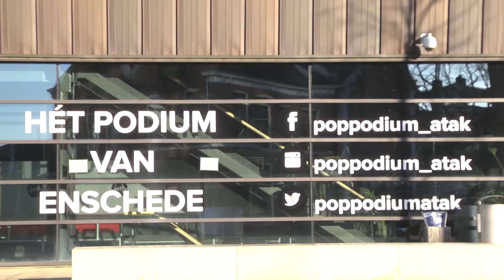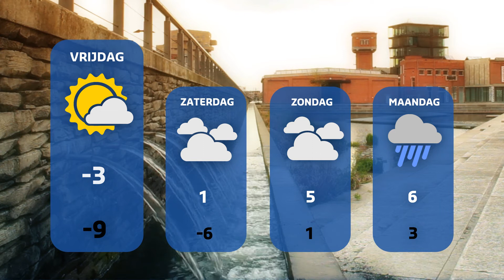TV Enschede Nieuws donderdag 5 januari 2017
Presentatie: Marlieke Kremer-Gortmaker

0:31 Atak Enschede en Metropool Hengelo slaan handen ineen

1:04 Medewerker uit Enschede ontslagen na belediging joden op Facebook

1:31 Buurtkring Esmarke tegen komst windmolenpark

3:55 IJsbaan Twente: wat vinden schaatsers van deze ijsbaan?

5:30 Van der Heyden verlengt contract bij FC Twente

5:56 Weerbericht